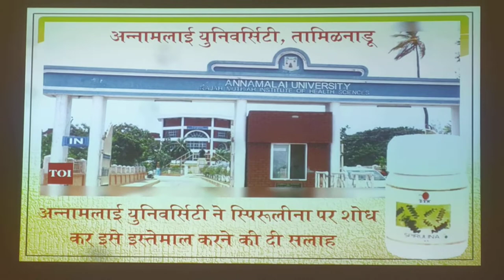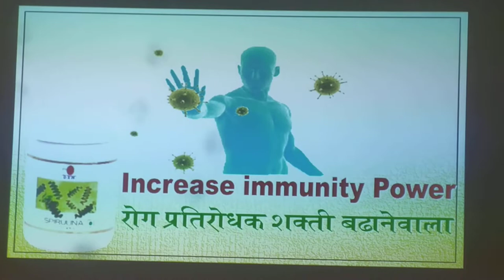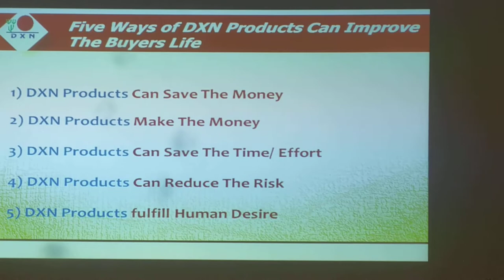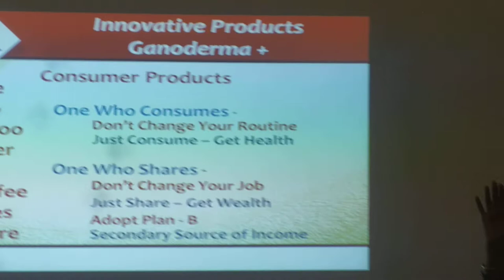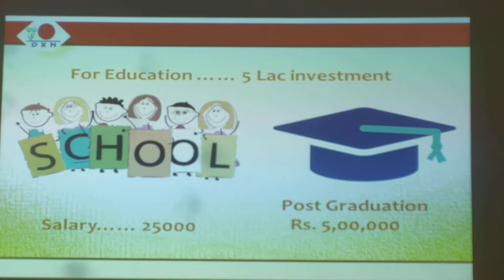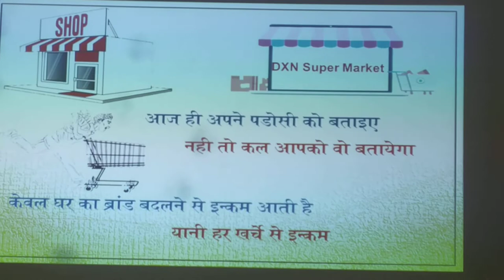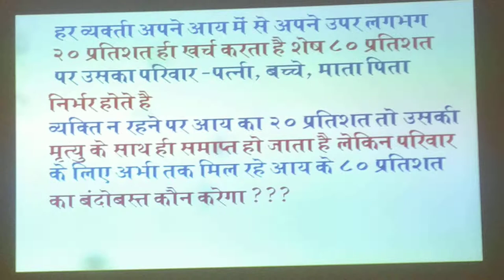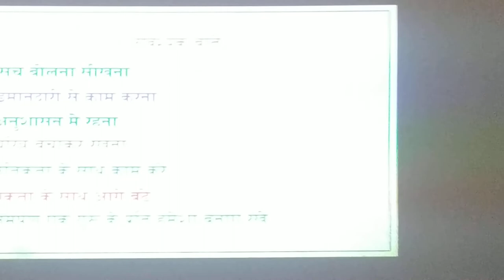Health Wealth & Happiness Part -7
special Program on Health Wealth & Happiness at Hotel planet 4 Lonawala on 14th May 2022